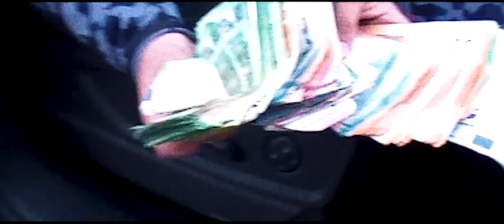Nass - Sinds Klein (Prod. MB & Unleaded)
SINDSKLEIN is de nieuwe single van de aankomende ep van Nass.

Prod : Mb & Unleaded
Clip & Edit : SUB.ams